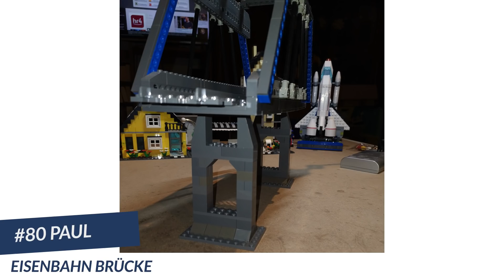Xingbao-MOC-Bauwettbewerb bei BlueBrixx - Einsendungen & Abstimmung!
Zwei Monate lang lief unser Bauwettbewerb, in dem ihr aus Teilen unserer im Preis stark reduzierten Xingbao-Panzer eigene Kreationen entwickeln solltet. Über 80 dieser MOCs (My Own Creation, meine eigene Kreation) wurden uns bis Ende Oktober eingeschickt!

Zwei oder drei Einsendungen bestanden fast nur aus Teilen, die nichts mit den dunkelgrauen Teilespendern von Xingbao zu tun hatten, aber die 82 übrigen Modelle zeigen wir nun!

Jedes MOC hat die gleiche Screentime. Die Abstimmung läuft über 82 Kommentare, die ihr als Antworten auf den ersten angepinnten Kommentar findet. Gebt jedem Modell ein Like, das euch besonders gut gefällt!

WICHTIG: Bitte schreibt eigene Kommentare NICHT als Antworten zu den 82 Abstimmungspunkten von uns! Das würde die Abstimmung auseinander reißen, daher löschen wir alle fremden Kommentare dort. Natürlich dürft ihr euch gerne über die Einsendungen austauschen, macht das nur bitte als normale Kommentare unterhalb unserer Abstimmung.